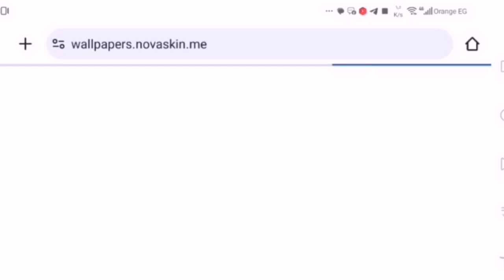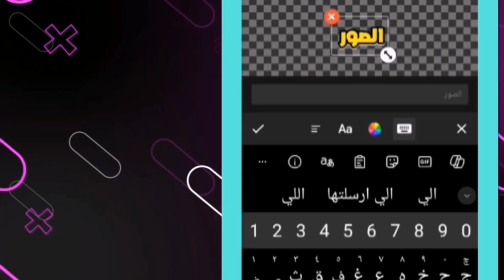كيف تسوي الصوره المصغره لماين كرافت مثل اليوتيوبر!!? | شرح من طريقه استخدام برنامج ان شوت😱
سلام عليكم يا شباب انا يوسف جيمر في احسن واحد بيلعب ماين كرافت يا جوال